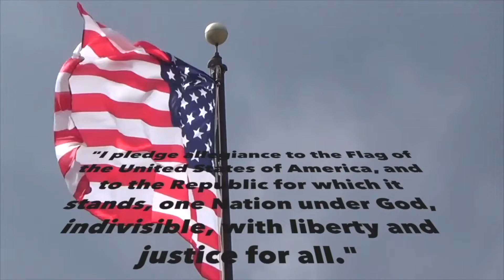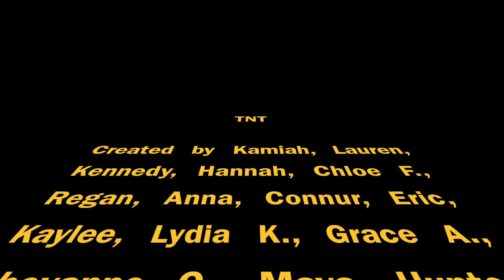TNT October 30, 2018